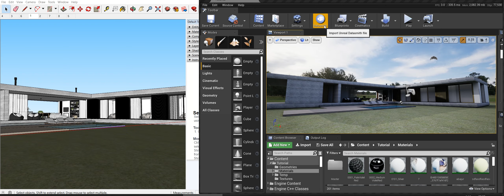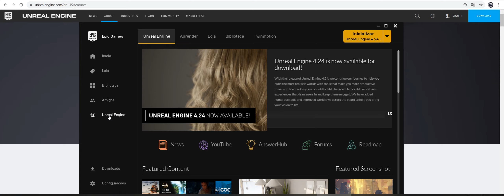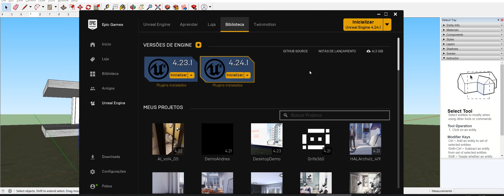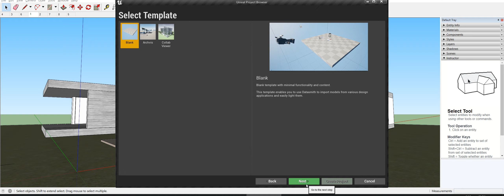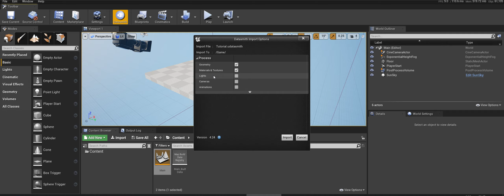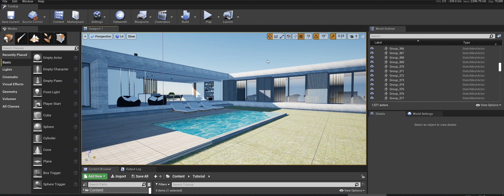TUTORIAL - Importar Projetos na Unreal Engine 4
Método fácil para importar maquetes eletrônicas na Unreal Engine